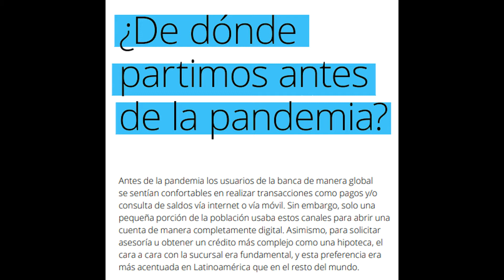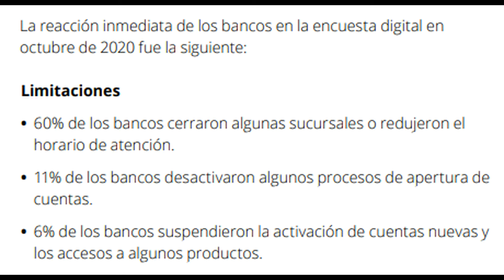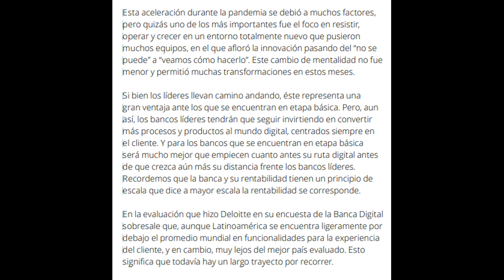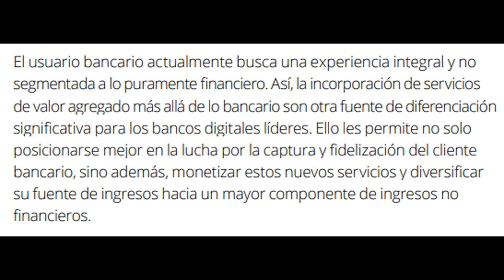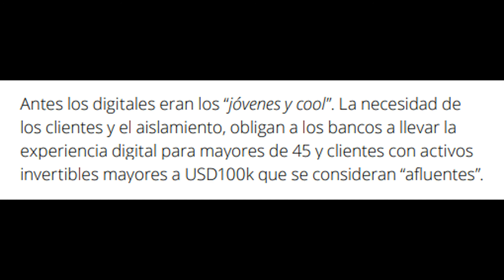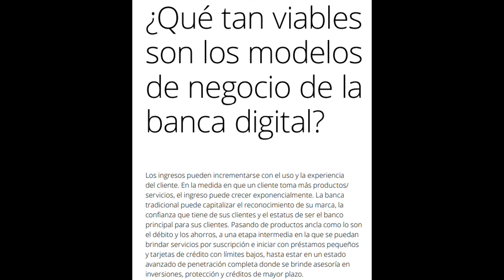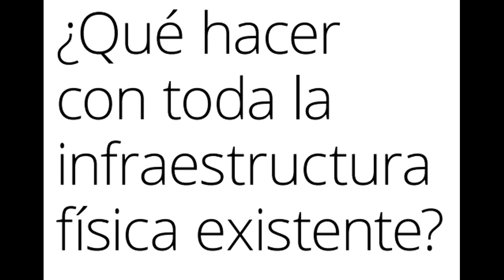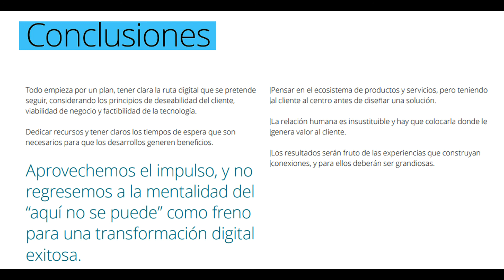Bancos Digitales en Uruguay informe Deloitte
Este documento resalta y condensa diversos documentos publicados por Deloitte alrededor del tema y propone una visión que, además de presentar el contexto en el que ha evolucionado la Banca Digital, propone puntos clave para el desarrollo de ésta en el futuro.

Aquí encontrarás videos sobre temas ambientales, sociales y de gobernanza, donde comparto información valiosa y consejos prácticos para cuidar nuestro planeta y nuestra sociedad.

También puedes contactarme por correo electrónico para recibir más información sobre mis 👨 servicios o para consultas personalizadas: